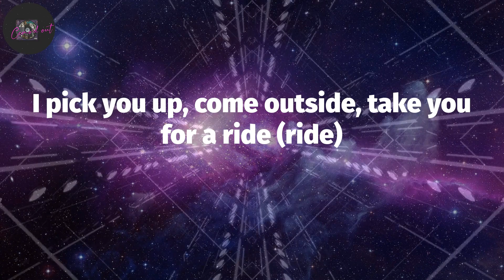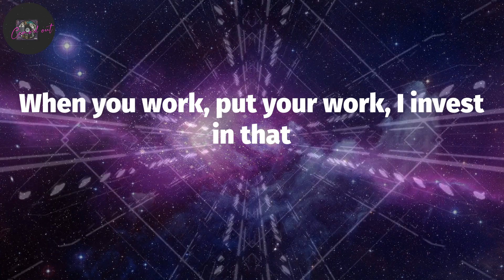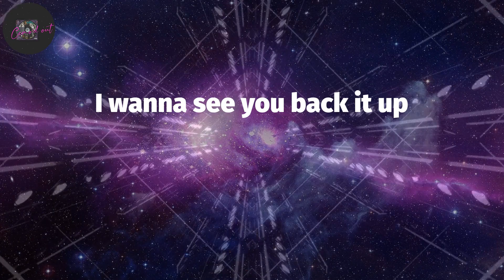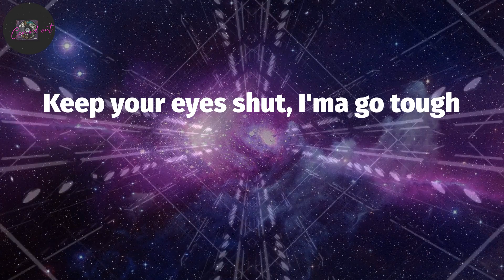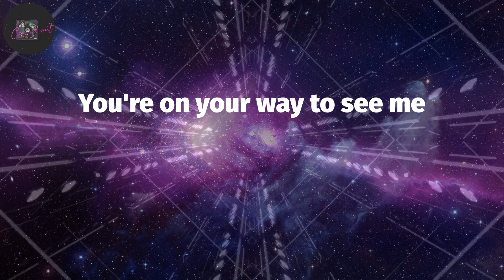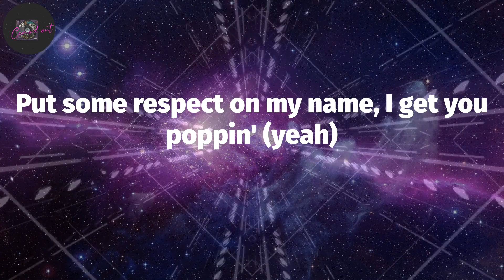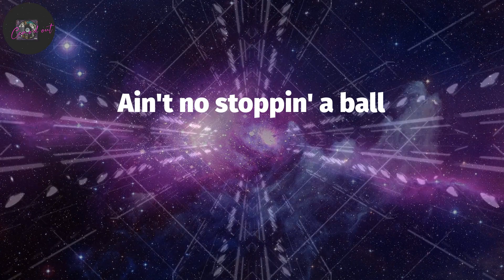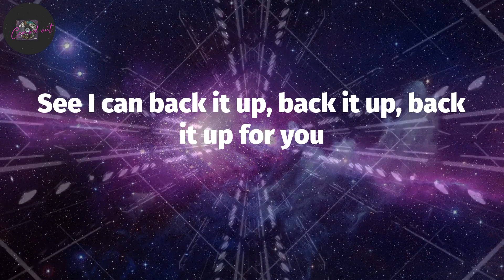Tyga, "Freaky Deaky" (Lyrics)